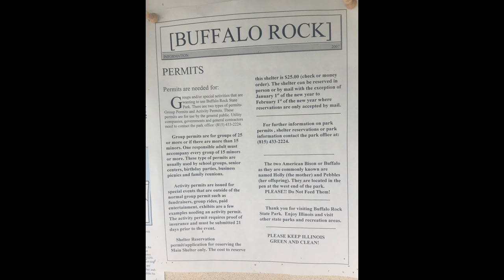Buffalo in Starved Rock, IL. Attacks, and Eats!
While this video tends to be lengthy we were lucky enough to see the buffalo out and active while visiting the park. Enjoy.

For more information about the buffalo located in starved rock ( buffalo rock state park).